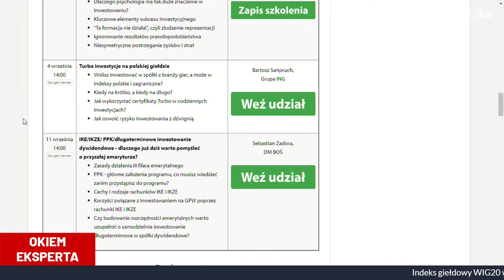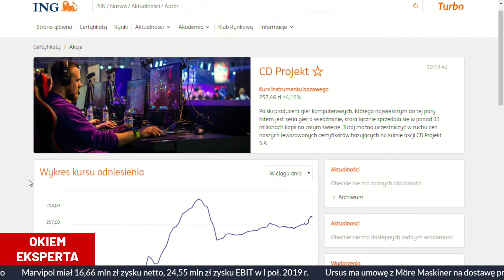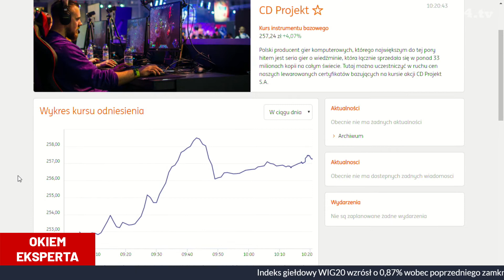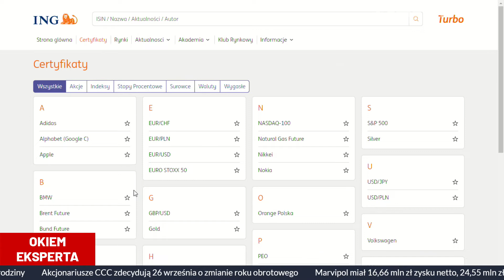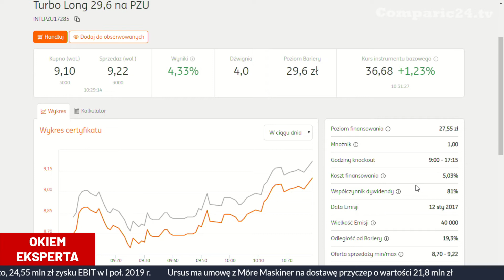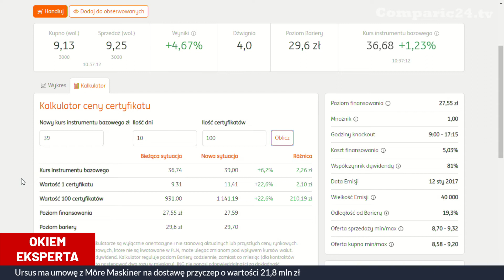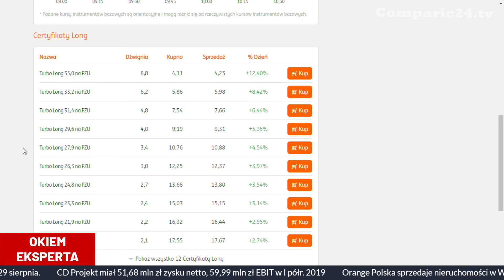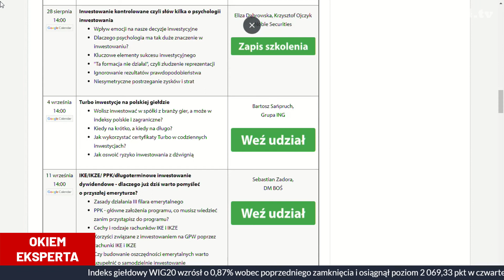Certyfikaty Turbo: Czy GPW potrzebuje Turbo-doładowania? Rozmowa z Bartoszem Sańpruchem [ING]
W trakcie programu, zaproszony do studia w roli eksperta Bartosz Sańpruch zaprezentuje schemat działania certyfikatów turbo "od kuchni" i opowie z jakimi problemami musi zmierzyć sie wystawca takiego instrumentu.

Od czego zależy wybór instrumentu bazowego pod nową emisję certyfikatów? Na co warto zwrócić uwagę przy okazji inwestycji w certyfikaty? Jakie wady i zalety wiążą się z certyfikatami Turbo? Na te i na inne pytania znajdziecie odpowiedź w najnowszym nagraniu!

Więcej dowiesz się oglądając cały program!

Będziesz niezwłocznie informowany o nowościach, które pojawiają się w telewizji Comparic24.TV oraz na naszym kanale.

Miłego oglądania!